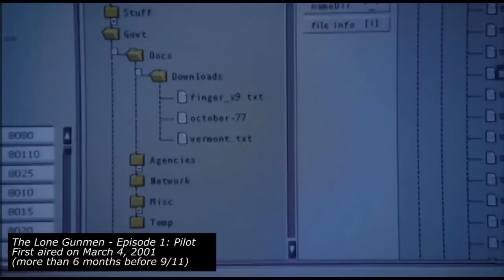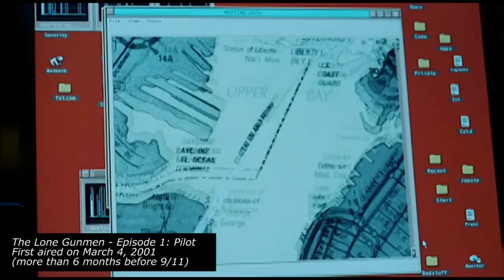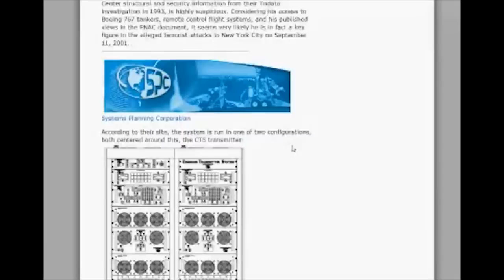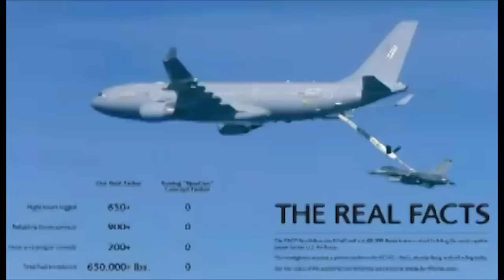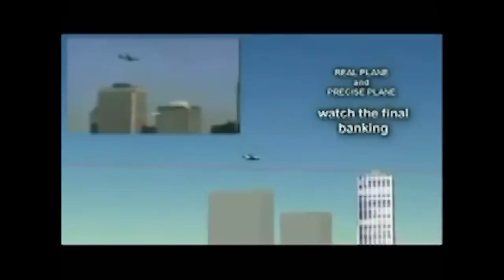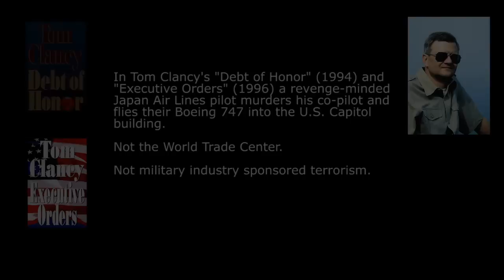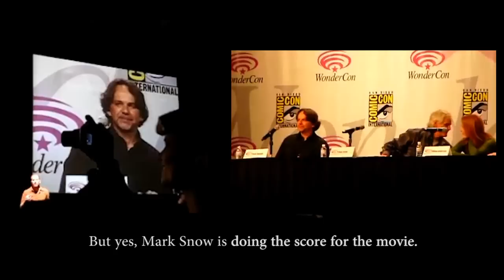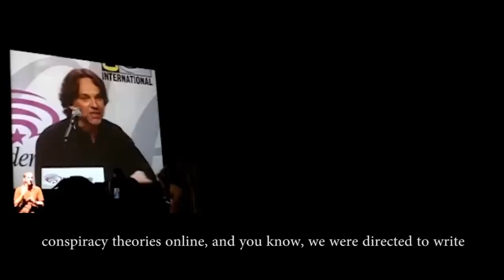The Lone Gunmen vs Reality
In the pilot episode of The Lone Gunmen, they unravel a government conspiracy in which an attempt to remotely fly a commercial aircraft into World Trade Center would result in increased arms sales for the United States. This would not be especially remarkable if it wasn't for the fact that the episode aired more than 6 months before 9/11. This video attempts to present the interesting coincidences concerning the plots similarities with the real world events, so that interested viewers can form their own understandings and opinions.